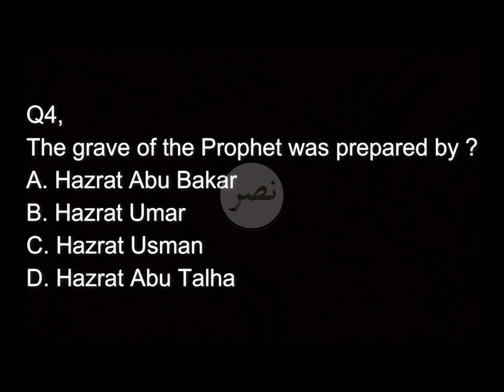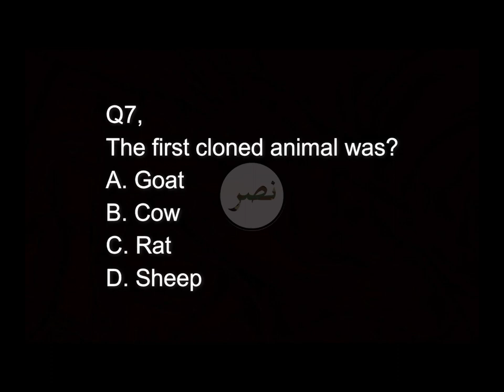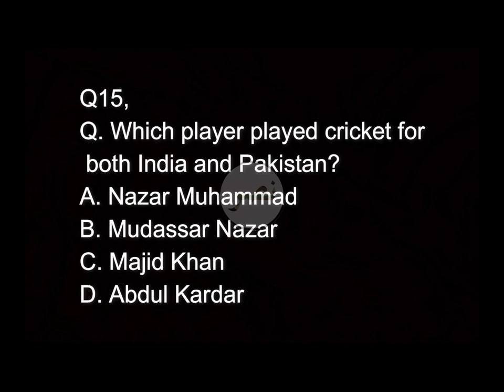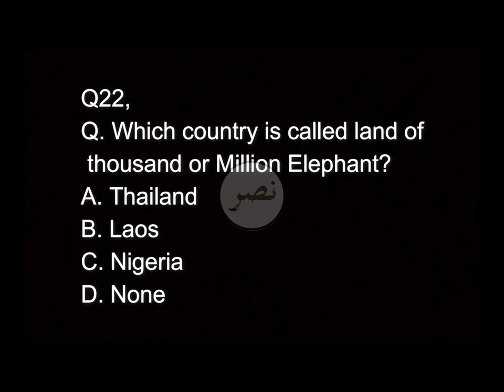ISSB ACADEMIC TEST PREPARATION|| By Nasr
Our Videos,